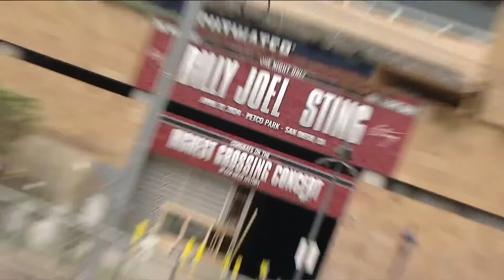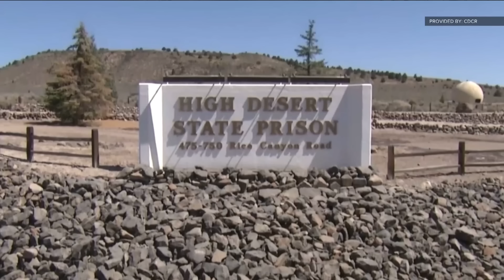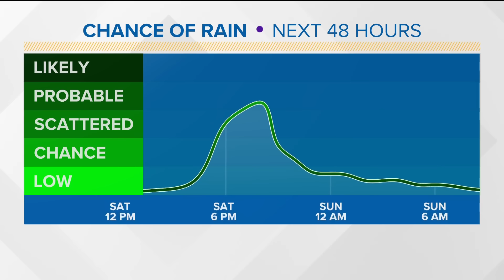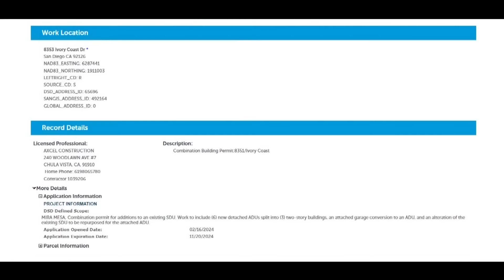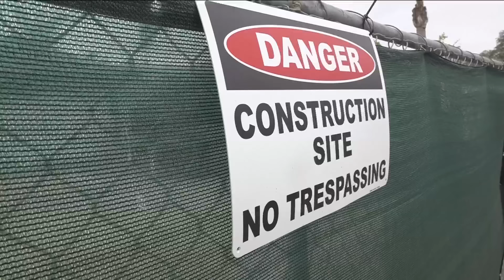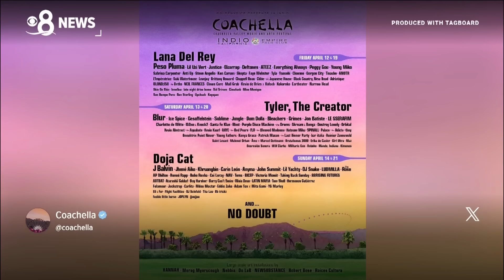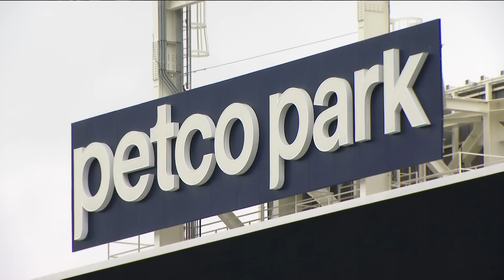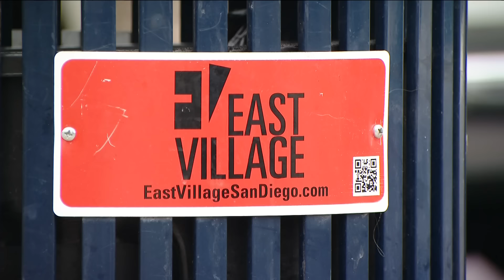San Diego's top stories for April 12 at 6 p.m.